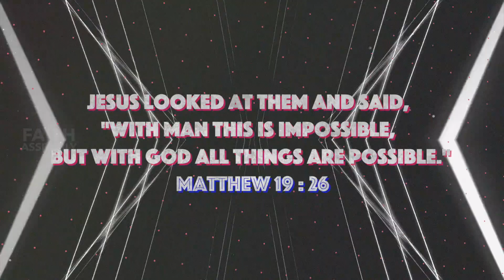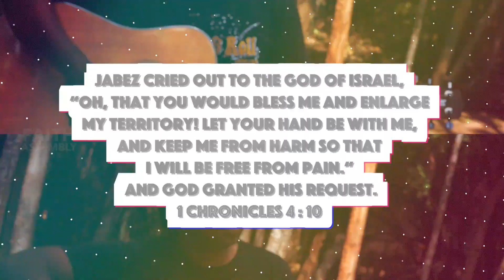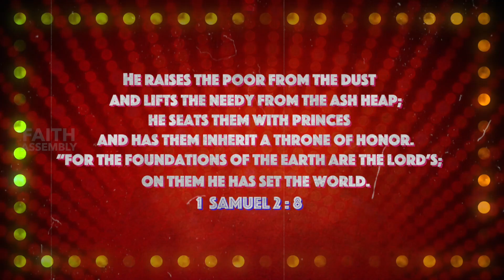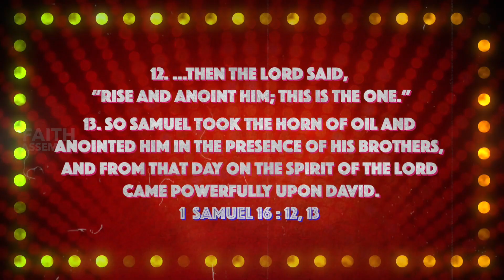ENTHA MANUSARIUM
Wealth and honor come from you; you are the ruler of all things. In your hands are strength and power to exalt and give strength to all
1 chronicles 29.12.  I would like to encourage each and everyone who is watching this video, you may have faced some defeats, you may have made some wrong decisions in your life BUT We serve a God who is able to take our defeats and missteps and still use us to bring glory to his name. The battle is not over yet! so cheer up, my friends. His mighty hands will do marvelous things. God is not looking at your personality but your availability. Shine brighter for God.